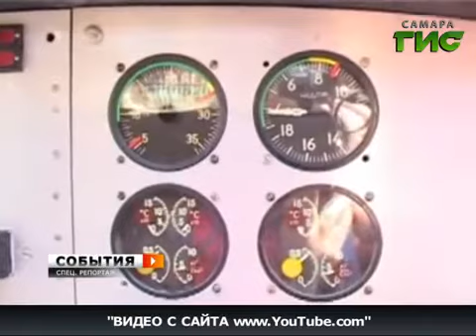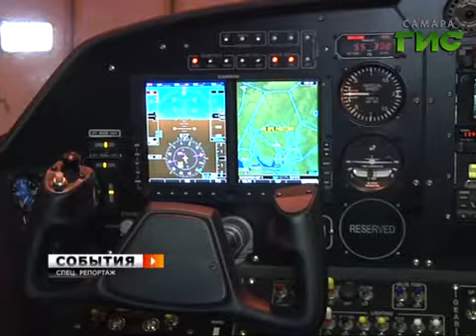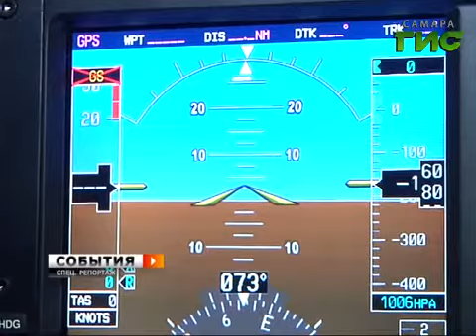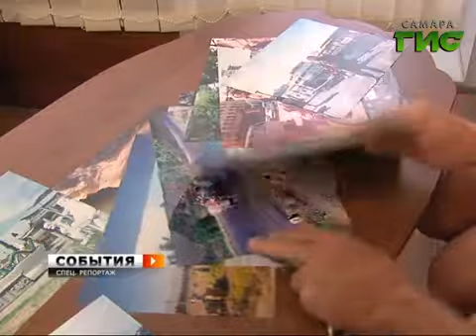Спецреп. Кругосветный перелет на самарских самолетах